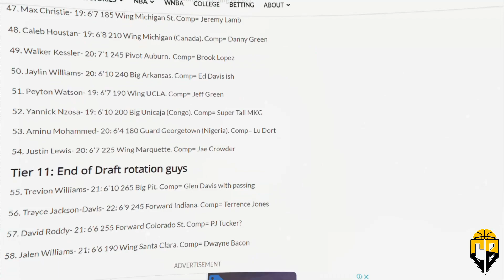KAI SOTTO pasok ulit sa bagong TOP 100 list at kinukumpara sa NBA legend!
KAI SOTTO pasok ulit sa bagong  TOP 100 list at kinukumpura sa NBA legend!

Habang patuloy sa paghahanda ang ating 7'3 sensation Kai Sotto, tignan muna natin ang naging pwesto niya sa bagong inilabas na 2022 NBA Draft Prospects Ranking ng kilalang NBA draft analyst, at kilalanin ang bago niyang NBA comparison. Pero bago natin pag-usapan, pa like naman ng ating video bilang suporta.